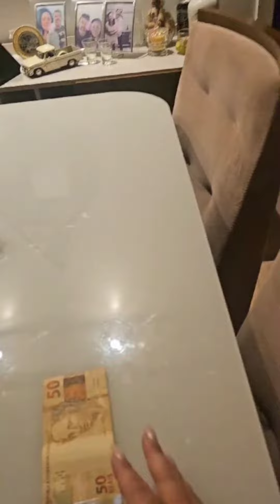Apertando a campanhia do vizinho